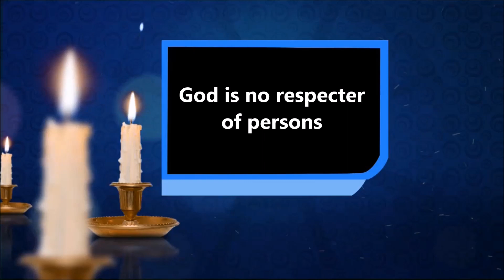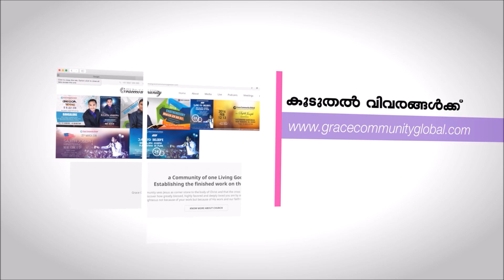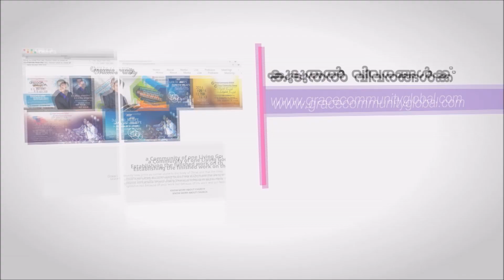God is no respecter of persons, ദൈവത്തിന് മുഖപക്ഷം ഇല്ല...( Romans 2:11)Sermon by Br.Sajith Joseph.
UK February 2019.. N Ireland